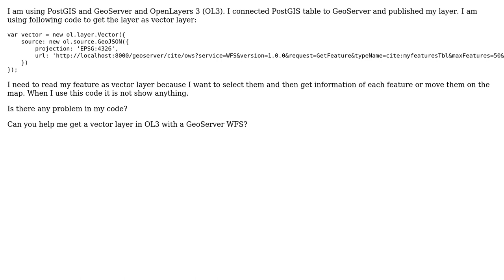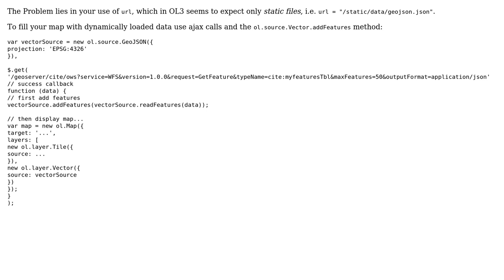GIS: Use GeoServer as source of vector layer in OpenLayers 3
With thanks & praise to God, and with thanks to the many people who have made this project possible! | Content (except music & images) licensed under CC BY-SA | Music | Images & others | With thanks to user nmtoken user mike user aegliv and the Stack Exchange Network Trademarks are property of their respective owners. You are responsible for your own actions.